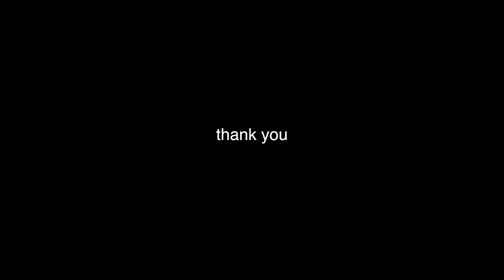MILANESI 🇮🇹 PROVANO LA PIZZA AL RISO COL POLLO PER LA PRIMA VOLTA 😱🤯 (Reaction) 🍕🍗🍚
MILANESI 🇮🇹 😱 ASSAGGIANONPER LA PRIMA VOLTA LA PIZZA AL RISO COL POLLO 🍕 🍚 🍗 (Reaction).